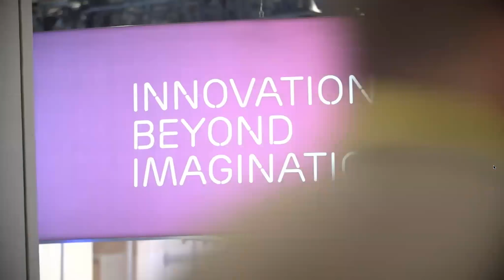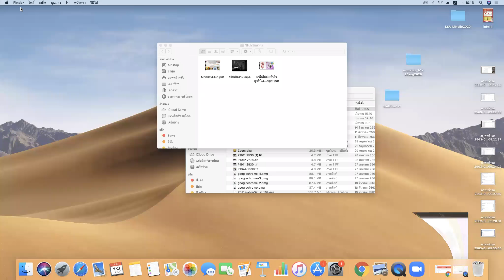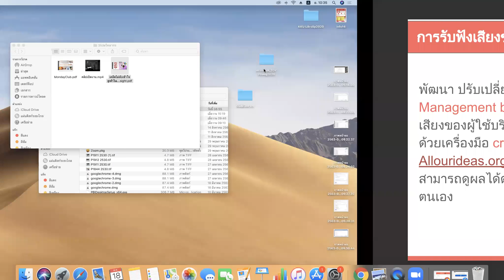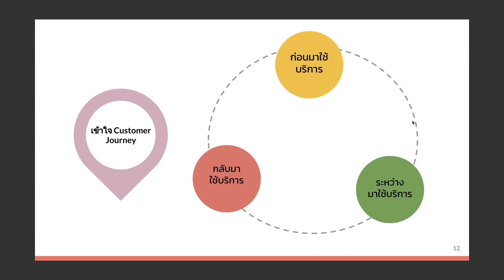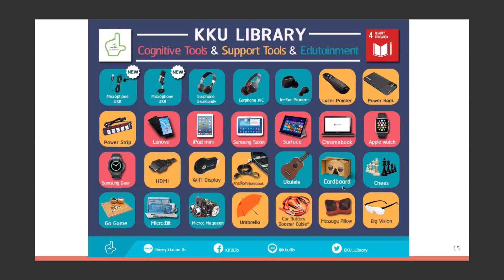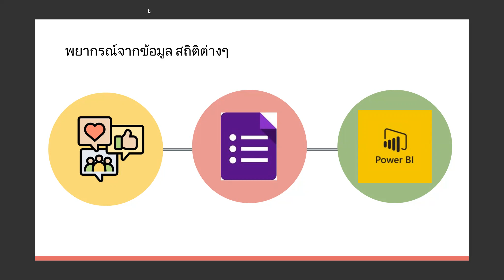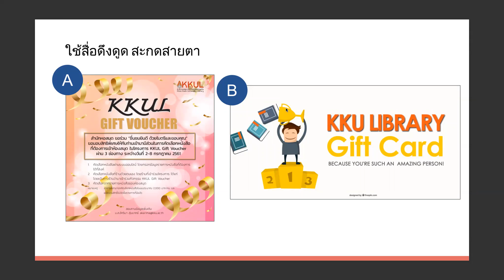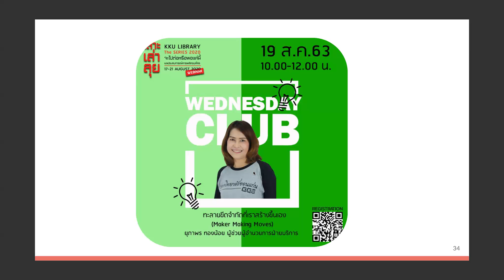KKU Library The Series ตอน สวัสดีวันอังคาร